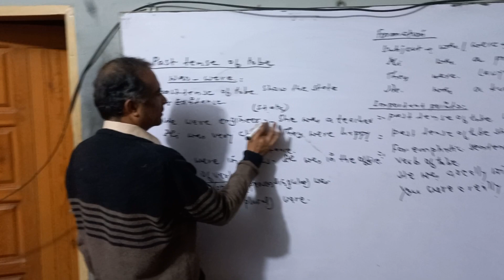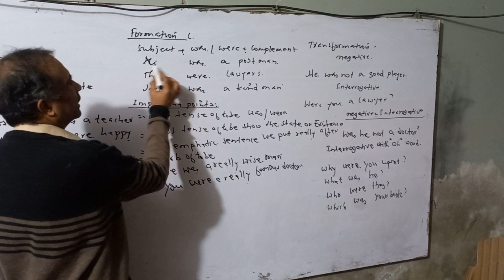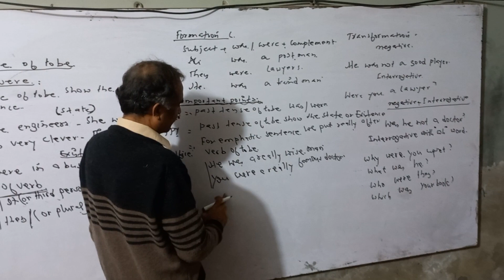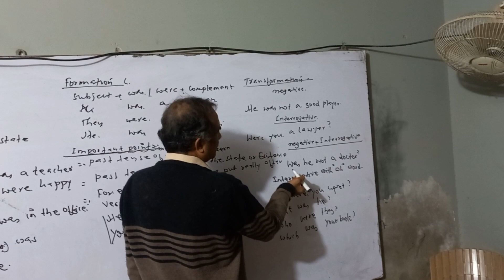past tense of tobe